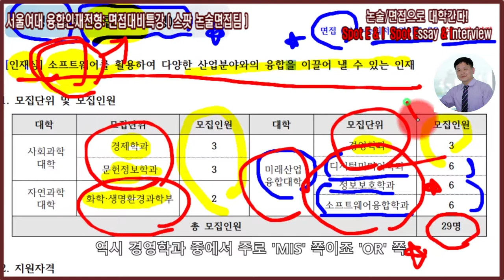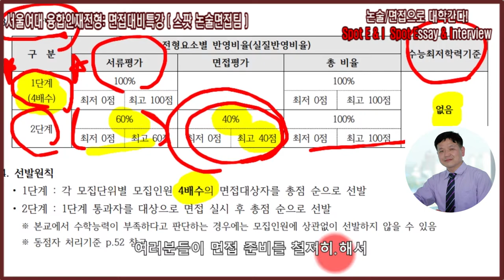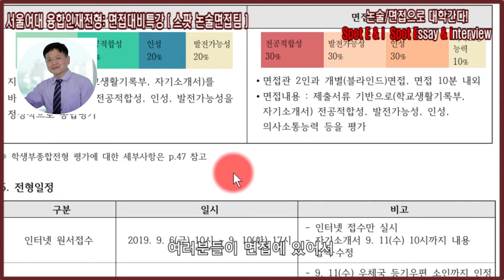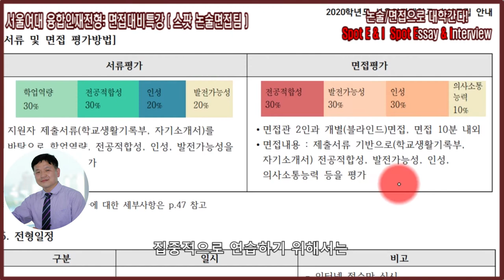서울여대 융합인재전형 학생부종합전형 면접특강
서울여대면접 학생부종합 융합인재전형 면접특강